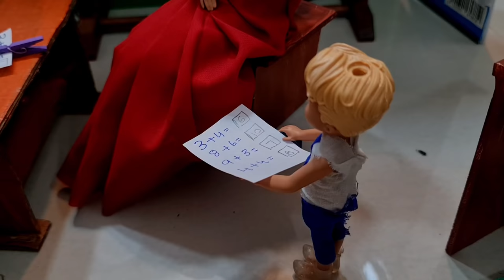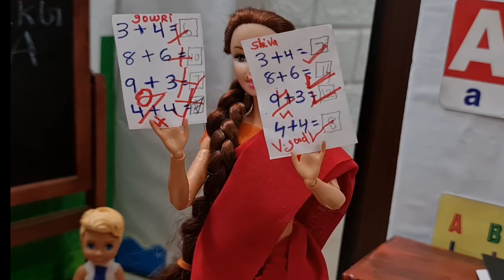കറുമ്പൻ Episode 64 - gowri 0 mark black boy shiva full mark - Classic Mini Series